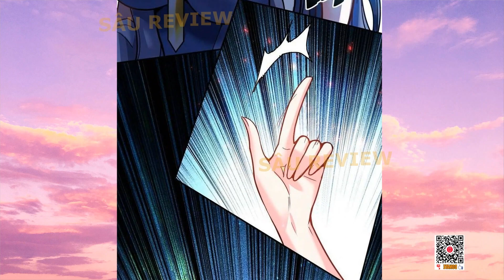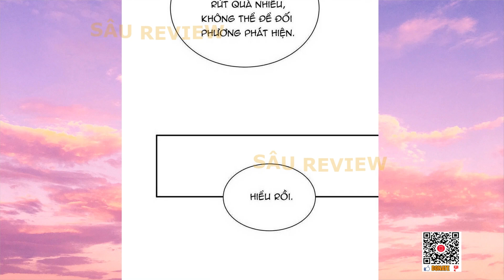PHẦN 12 | ĐẠI LÃO MÁY DẬP TIÊN GIỚI VÁC SÚNG ĐI NẰM VÙNG TẠI MA GIỚI | CHAP 71 - 80 | SÂU REVIEW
Truyện về về một thanh niên tên đường xuyên, anh trai của đường tam, sống dai như đỉa ở tiên giới, hơn thế nữa hắn lại còn thực lực siêu mạnh, ngay cả tiên đế cũng phải khóc như con nít gọi hắn 1 tiếng đại ca, các đại lão khác nhắc tới hắn chỉ lắc đầu ngao hắn, một người vừa dâm dê, vừa đê tiện như hắn, lại được cử đi tới ma giới để nằm vùng, còn với hắn, chỉ có 1 mục đích, dập, dập nữa, dập mãi, dập cho bằng Hoàng Kiều thì thôi